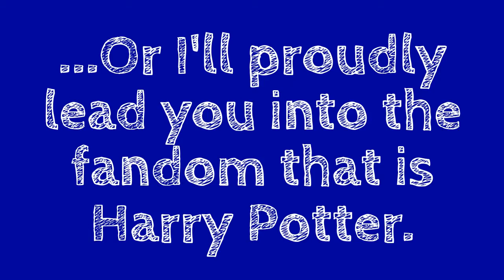Wolf Patronus Trailer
This is my trailer that will nudge you into my channel.